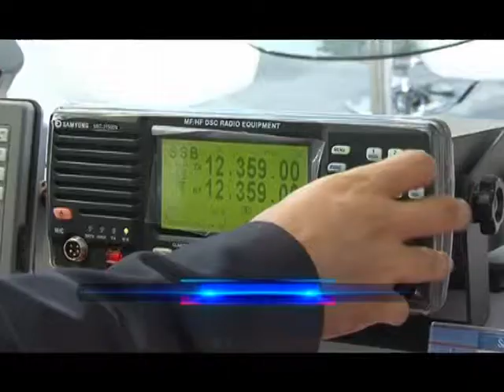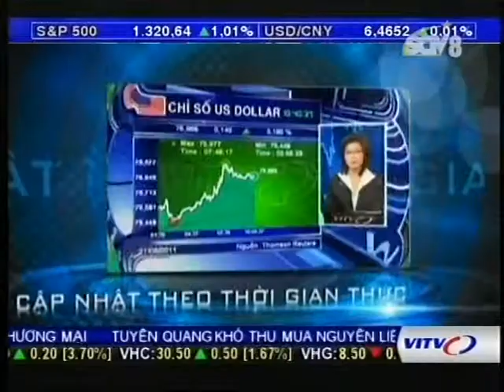INMEX Vietnam 2013 and HVACR/PS Vietnam 2013 on VITV (Opening Ceremony)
Venue: Tan Binh Exhibition & Convention Centre (TBECC), Ho Chi Minh City, Vietnam